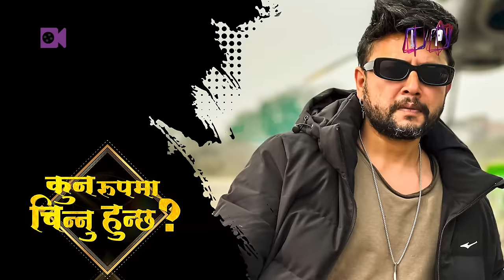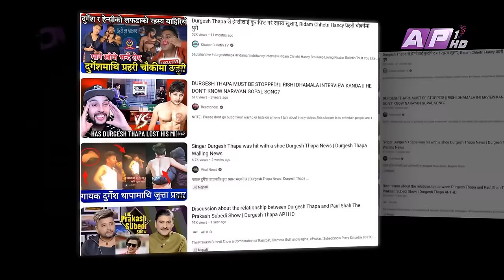अरेली काँडैले गायिकाले मुटुमै च्वास्सै पारिन् | THE PRAKASH SUBEDI SHOW | S02 | EP 12 | SHANTI SHREE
अरेली काँडैले गायिकाले मुटुमै च्वास्सै पारिन्... | THE PRAKASH SUBEDI SHOW | S02 | EP 12 | SHANTI SHREE PARIYAR

THE PRAKASH SUBEDI SHOW :
Season : 02
Episode : 13
Presenter : Prakash Subedi
Guest : Shanti Shree Pariyar

Producer: Rachana gautam
Editor: Subin dahal
Script/Voice-Over : Sachit Khadka
Studio Camera : Nabaraj Adhikari, Surendra Maskey, Santosh KC
Camera Assistant: Binaya Malekar, Madan Khadka
Graphics: Bibek Shrestha, Susan Shahi
Mastering : Indra Manandhar
Makeup: Shova Shrestha, Safalta Gurung
Management: Paru Subedi